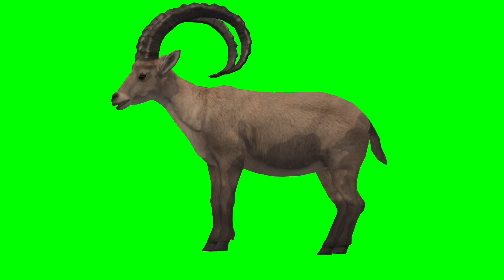deer die green screen video.